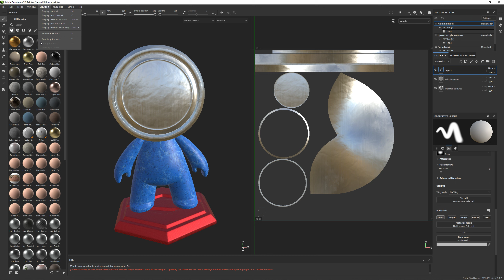How To Enable/Disable Quick Mask Substance 3D Painter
How To Disable Quick Mask Substance 3D Painter
- How To Enable Quick Mask Substance 3D Painter